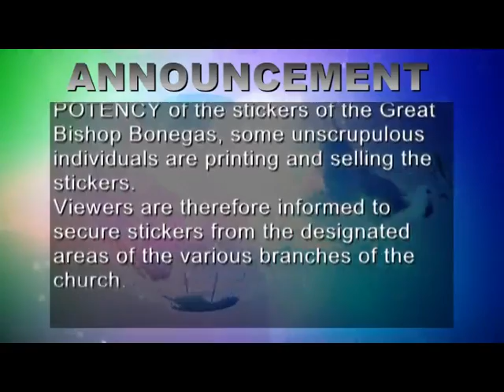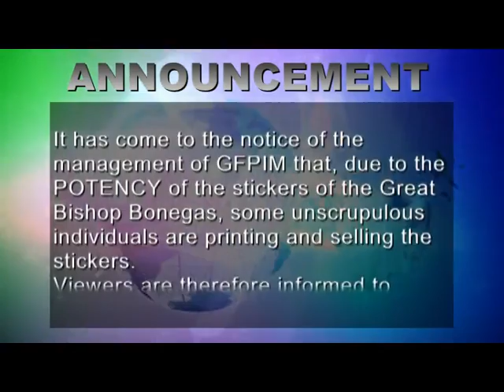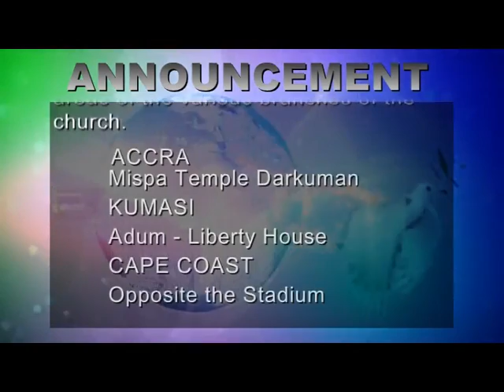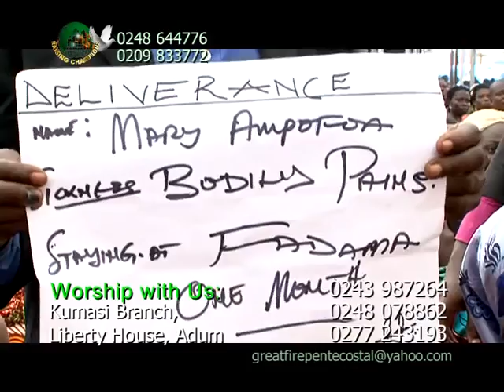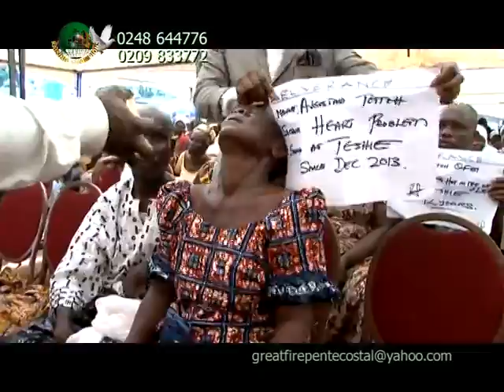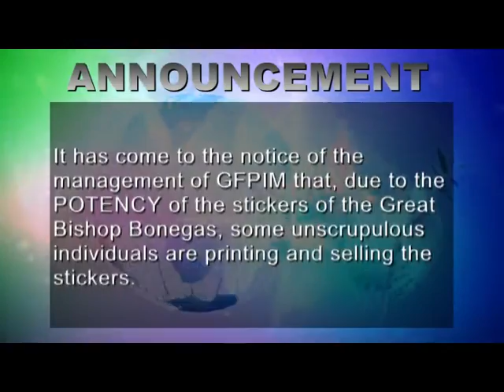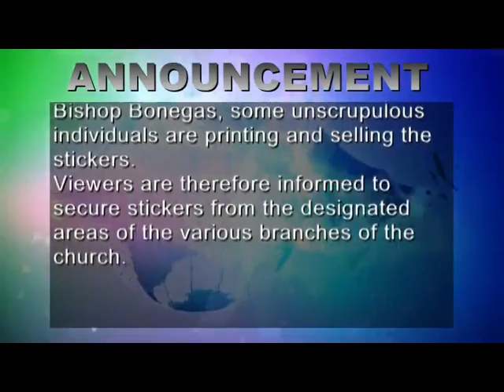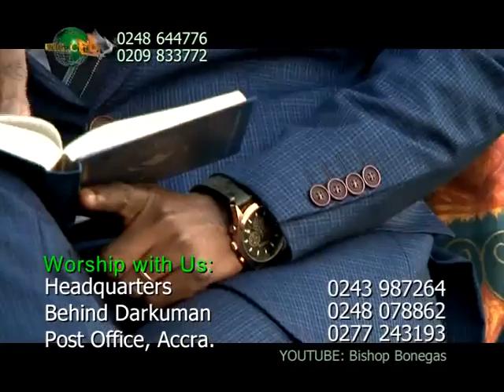Bishop Bonegas Prophetic Hour 4 6 14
Watching Sunday Live 4- 6-14 with Bishop Bonegas at Great Fire Pentecostal International Ministry Mispa Temple @ Darkuman opposite Darkuman Post Office.